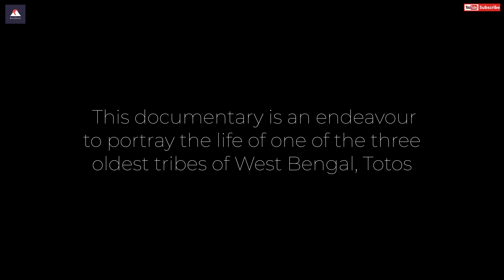Totos and their territory 'Totopara' : A Documentary || We The BOHEMIANS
This documentary is an endeavor to portray the life of the aboriginals of one of the most primitive tribes of Bengal, the Totos, whose cultural heritage is confined only to a restricted area in Totopara, in the Alipurduar district of West Bengal. It is based on the book 'A SOCIOLOGICAL STUDY OF THE TOTO FOLK TALES' by BIMALENDU MAJUMDAR.